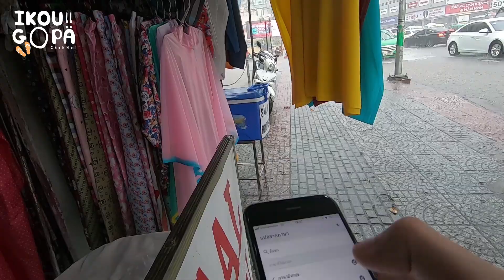Hochimihn [โฮจิมินห์ ]- อาหารเวียดนาม | Vietnamese food -EP07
EP 07:โฮจิมินห์ [ Vietnam ] - ลองอาหารเวียดนาม / Vietnamese food [Ho chi minh]

โฮจิมินห์ เวียดนาม - เป็นวันที่ฝนตกหนักมาก ผมจึงติดฝน ที่ร้านขายเสื้อแห่งหนึ่ง และได้พบกับคุณป้าเวียดนาม ชวนคุยแถามจะไปส่งที่ โฮสเทลด้วย จากนั้น จึงได้นัดเพื่อนญี่ปุ่นที่ไม่ได้เจอกันเกือบ 1 ปี เพื่อนญี่ปุ่นเลยชวนไปกินอาหารเวียดนามแบบขึ้นชื่อ

กล้องที่ใช้ :Gopro7